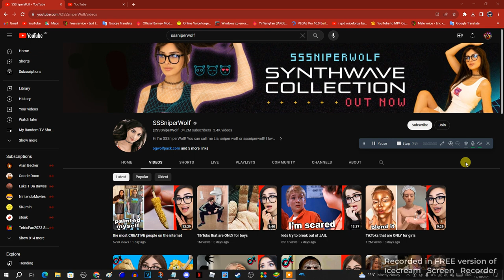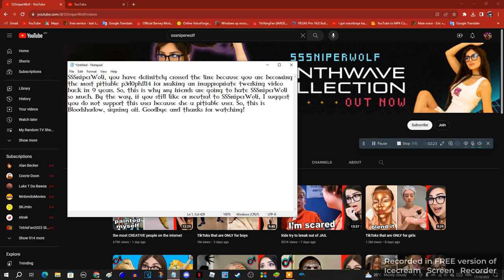SSSniperWolf is the most pitiable user ever.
SSSniperWolf is now becoming a p3d0ph1l14 because she made an inappropriate tw3rk1ng video back in 9 years. I hope @JustSomeChannelNow, @TylerSkovdalStudio, @BlueThunderAndy, @AnimatorGuy0986, @RetiredSoon23195, @PrincessEva2003, @NekoRedKelvo2K3INACTIVE, @Goobtoob6, @ThePrasad_Diamond, @LordOpal08, @SummerHawaiiTeenGirl2008, and @BarneyErrorltonTelevision5729 will no longer supporting this user anymore. How disappointing.